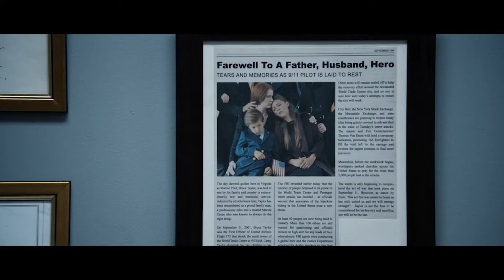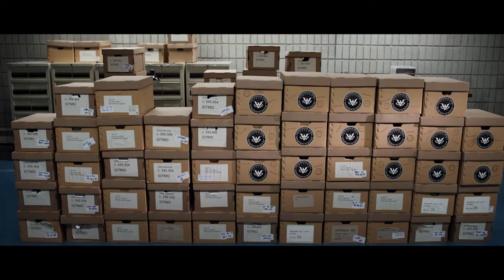‘The Mauritanian’ official trailer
Directed by Kevin Macdonald and based on the NY Times best-selling memoir ‘Guantánamo Diary’ by Mohamedou Ould Slahi.

Alone and afraid, Guantánamo inmate Mohamedou Slahi finds allies in defence attorney Nancy Hollander and her associate, Teri Duncan, who battle the U.S. government in a fight for justice that tests their commitment to the law, and their client, at every turn. Their controversial advocacy, along with evidence uncovered by a formidable military prosecutor, Lt. Colonel Stuart Couch, uncovers shocking truths, proving that the human spirit cannot be incarcerated.

Directed by Kevin Macdonald and based on the NY Times best-selling memoir “Guantánamo Diary” by Mohamedou Ould Slahi, this is the inspiring true story of Slahi’s fight for freedom after being detained and imprisoned without charge by the U.S. Government for years. Alone and afraid, Slahi (Tahar Rahim) finds allies in defence attorney Nancy Hollander (Jodie Foster) and her associate, Teri Duncan (Shailene Woodley), who battle the U.S. government in a fight for justice that tests their commitment to the law and their client at every turn. Their controversial advocacy, along with evidence uncovered by a formidable military prosecutor, Lt. Colonel Stuart Couch (Benedict Cumberbatch), uncovers shocking truths and ultimately proves that the human spirit cannot be locked up.

Cast: Jodie Foster, Tahar Rahim, Shailene Woodley, Benedict Cumberbatch
Producer: Adam Ackland, Michael Bronner, Leah Clarke, Benedict Cumberbatch, Christine Holder, Mark Holder, Beatriz Levin, Lloyd Levin, Branwen Prestwood Smith
Based on  by Mohamedou Ould Slahi
Screenplay: M. B. Traven, Rory Haines, Sohrab Noshirvani
Director: Kevin Macdonald

Genre: Thriller
Running time: 129 minutes
Age restriction: 16 L P PPS SV V